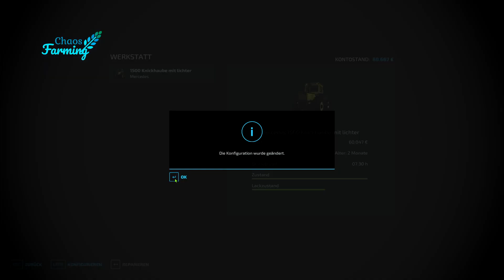LS 22 Team Let´s Play #38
In diesem Video seht ihr mal etwas anderes von uns und zwar ein Team Let's Play. Wie der Name schon sagt, werden wir ls zocken wie Giants sich das vorgestellt hat. In diesem Projekt werden wir mindestens zu zweit und maximal mit allen Teammitgliedern unseren Hof bewirtschaften. Nur werden wir diesmal alles nutzen an Helferlein, was es so gibt für den LS 22 z.b. Courseplay, Autodrive und natürlich der originale Helfer. Wir werden uns damit das wirtschaften hoffentlich vereinfachen. Wir freuen uns, wenn ihr dabei seid, zuschaut und gerne auch paar Tipps über Kommentare uns zukommen lasst. Teilt die Videos und den Kanal gerne weiter, natürlich nur da wo es erlaubt ist! Denkt dran, Support ist kein Mord.

Bei weiteren fragen einfach auf unseren TS:ChaosFarming erscheinen.

Dieser Artikel enthält Empfehlungs-Links. Wenn du über diese Links etwas kaufst, erhalte ich eine kleine Provision. Dir entstehen dadurch keine Mehrkosten!

Ihr Braucht etwas von Giants? Bitte sehr!!

Für alle die bei uns mitmachen wollen (ab 18)

Auch interessant
Da Kappo